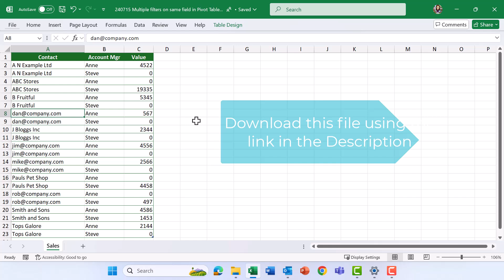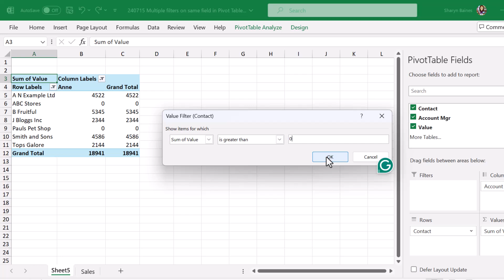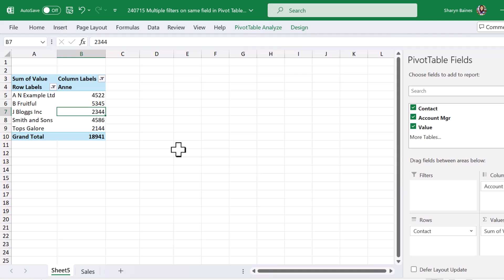How To Have MULTIPLE FILTERS Per Field In A PIVOT TABLE - Excel Tutorial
In this step-by-step Excel tutorial, learn how to have multiple filters per field in a Pivot Table. This video shows how to apply multiple filters to a single field in a Pivot Table, providing a valuable tip for enhancing your data analysis.

In this Excel tutorial, you'll learn:
00:00 How To Have Multiple Filters Per Field In A Pivot Table
00:22 Create a Pivot Table in Excel
01:22 Apply multiple filters to the same field
02:03 Set the Pivot Table Options to apply multiple filters to the same field
02:27 Set Totals & Filters to ‘Allow multiple filters per field’

⭐ Excel filter not working? Is your Excel filter not working properly? Not showing the correct data? Is the filter button greyed out? In this video, I’ll show you a bunch of things to check that may get your filter working again.

📣 Share this with someone who would enjoy this tip 🎉